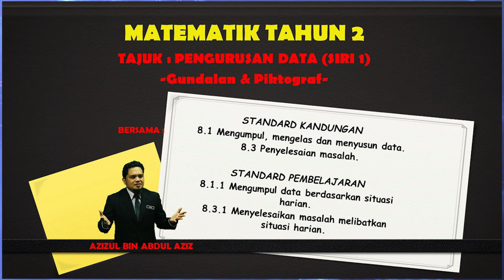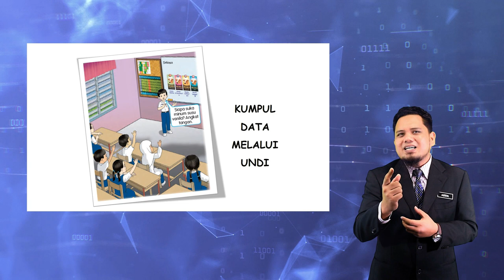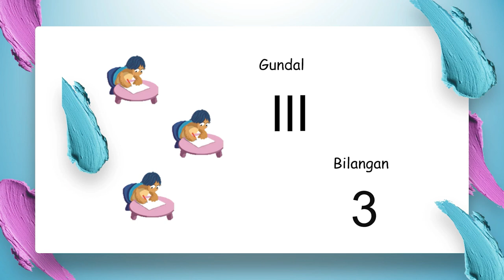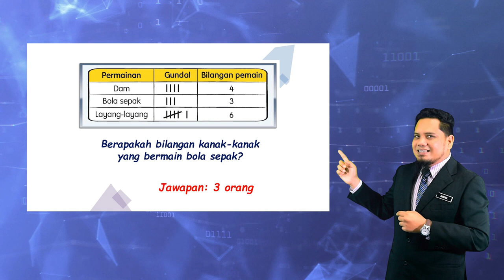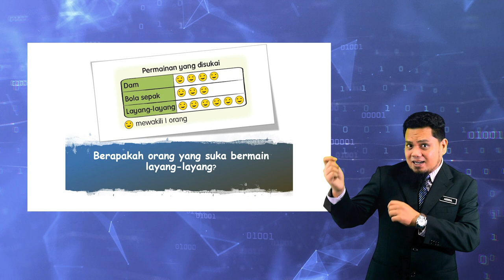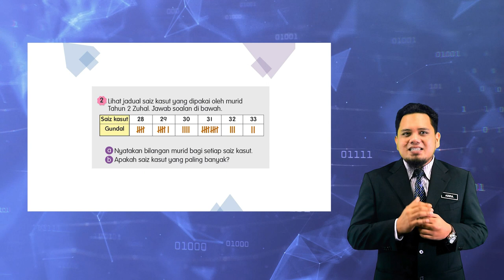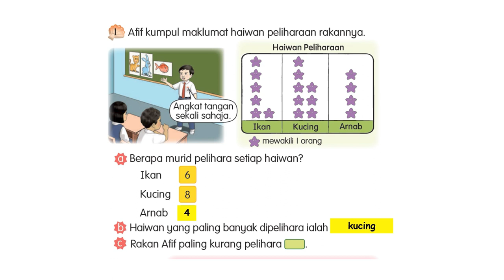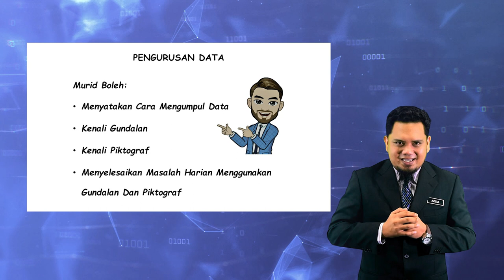Matematik Tahun 2 : Pengurusan Data (Gundalan & Piktograf)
Rancangan TV Pendidikan Matematik Tahun 2 : Pengurusan Data (Gundalan & Pktograf) bersama-sama Azizul bin Abdul Aziz